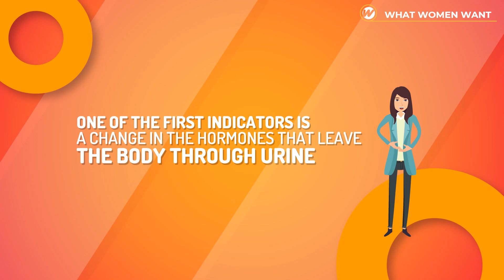How Early Can Home Pregnancy Tests Show Positive Results?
Every women have had a strong desire to know whether they are pregnant as early as possible.
Their body goes through countless changes in the first trimester.
One of the first indicators is a change in the hormones that leave the body through urine.

Urine-based pregnancy tests have evolved substantially.
Modern-day validation suggests that test was about 70% accurate in detecting human chorionic gonadotropin (hCG), a hormone produced by a woman’s body after implantation of a fertilized egg inside the uterus.

Today, women have access to advanced tests that can detect a pregnancy as early as eight days after ovulation.
But while many home pregnancy tests are marketed as effective and simple, off course getting accurate results comes down to how early in your ovulation cycle you take the test.

Generally, ovulation occurs around day 15 of a 28-day cycle.
Following implantation, cells in the growing placenta, the organ that will nourish the fetus, begin to produce hCG.
As soon as eight days following ovulation, hCG traces can be found.

This implies that you can see beneficial outcomes earlier than you anticipate your period to start.

Get Pregnant Naturally In Just 60 Days - Guaranteed!